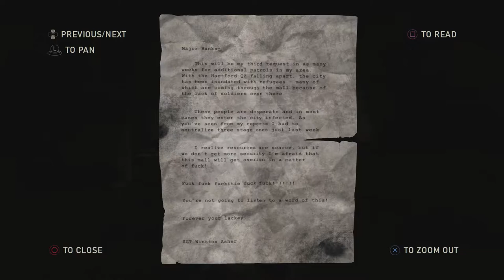[DLC 3] The Last Of Us Remastered Left Behind - Bricks - Let's Play! Gameplay Walkthrough (PS4)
Hi everybody, welcome to episode 3 of Let's Play The Last Of Us Left Behind, the story DLC for The Last Of Us! In this part, we'll continue exploring the mall with Riley and engage in a little friendly competition, then get violently snapped back into the real world, present time, trying to figure out how to get through an Infected mall all on our lonesome. Awesome stuff!

The Last Of Us Remastered Left Behind info from Wikipedia:

The Last of Us: Left Behind is an action-adventure survival horror video game developed by Naughty Dog and published by Sony Computer Entertainment. It was released for the PlayStation 3 on February 14, 2014, as a downloadable expansion pack to The Last of Us; it was later bundled with The Last of Us Remastered, an updated version of the game released for the PlayStation 4 on July 29, 2014,[ and was released as a standalone expansion pack for both consoles on May 12, 2015. Players control Ellie, a young girl who spends time with her friend Riley after her unexpected return, within a post-apocalyptic world.

The Last of Us: Left Behind is played from a third-person perspective; players use firearms, improvised weapons and stealth to defend against hostile humans and zombie-like creatures infected by a mutated strain of the Cordyceps fungus. Stealth combat utilizes a gameplay mechanic called "Listen Mode" that allows players to effectively locate enemies through a heightened sense of hearing and spatial awareness. The game also features a crafting system, allowing players to customize weapons through the use of upgrades.

Following its announcement, The Last of Us: Left Behind was highly anticipated due to the critical success of The Last of Us. It was acclaimed by many reviewers, with praise particularly directed at its story, characterization, and depiction of female and LGBT characters. It won several year-end accolades from multiple gaming publications.

The Last of Us: Left Behind changes little from the basic gameplay of The Last of Us. As such, it is an action-adventure survival horror game that uses a third-person perspective. The game involves gunfights, melee combat and a cover system. Throughout the game, players control Ellie. An added feature in combat is the ability to focus the attention of the Infected towards human enemies, by throwing objects to distract them. This results in a lower number of enemies to encounter, giving players a tactical advantage. Throughout the game, players encounter locations and activities around the mall, such as a carousel, photo booth, video arcade, mask store and water guns. All of these locations and activities have some level of interactivity, allowing players to use them in different ways; for example, the photo booth allows players to select different mannerisms in which to pose for a picture, while using the water guns prompts players to soak Riley.[